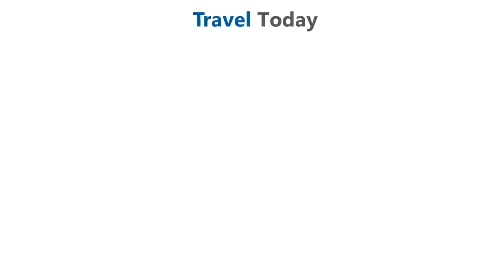Beautiful Manali Visit.